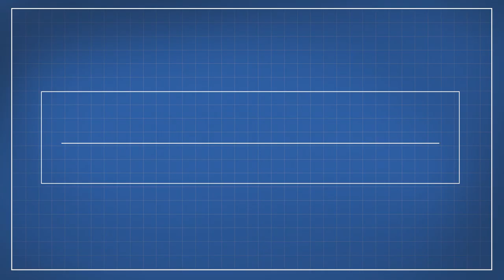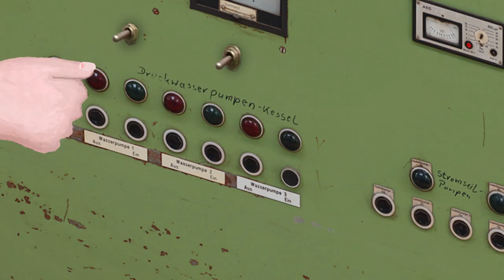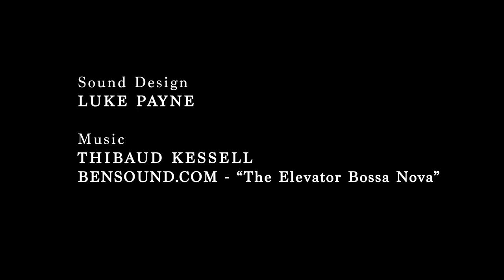Deer and How They're Made *WARNING FOR GRAPHIC CONTENT*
Deer, how are they made? UNSW Art & Design student Timothy Lee's dark animation takes the viewer inside the company that manufactures them for the world. This instructional video will let you in on their secrets so that maybe one day you too could make your own. Shortlisted for Tropfest 2018.